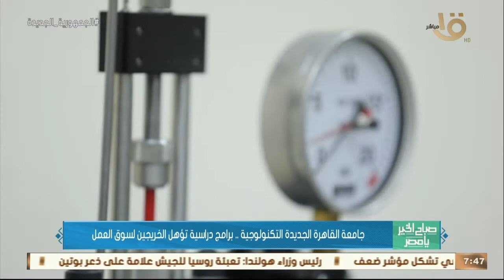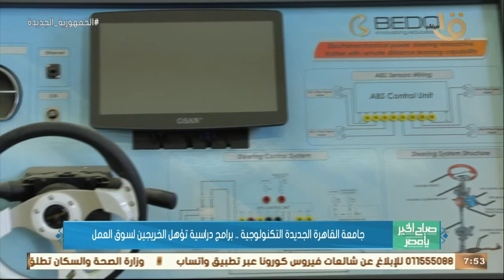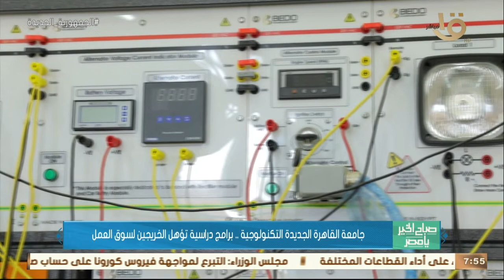صباح الخير يا مصر | جامعة القاهرة الجديدة التكنولوجية.. برامج دراسية تؤهل الخريجين لسوق العمل